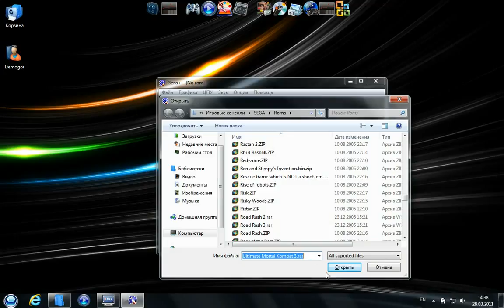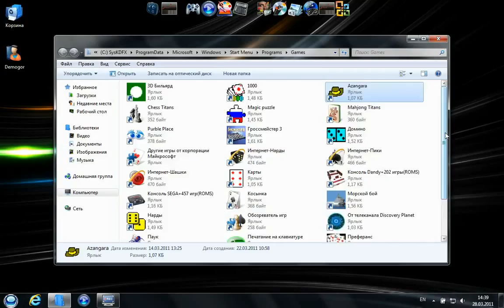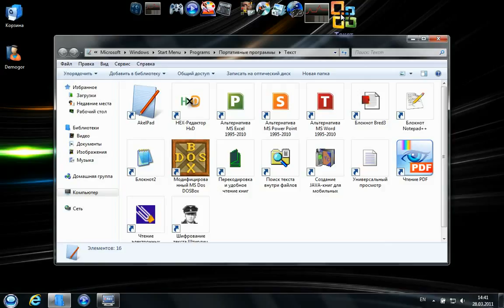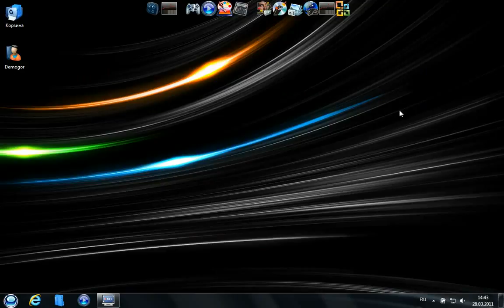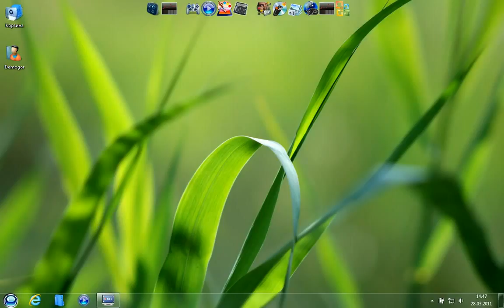Windows 7 Сборка KDFX_SP1-видеообзор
Windows 7 Максимальная KDFX SP1 x86 [2011] [RUS]
Подкатегория: Операционные системыПроизводитель: Microsoft / KDFXРазмер: 4.22 GB